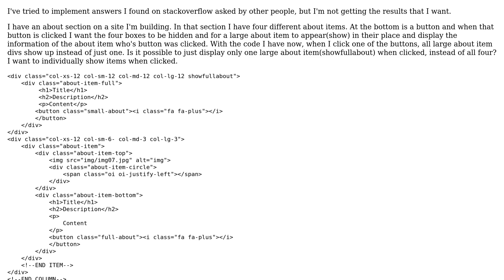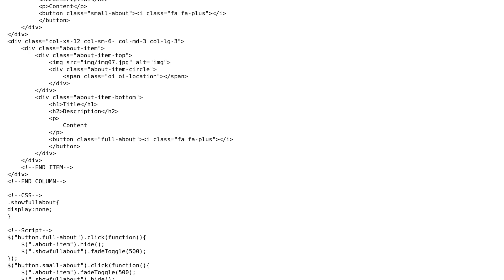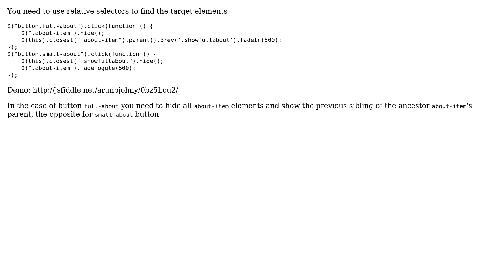How to Show/Hide divs with the same class name individually?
With thanks & praise to God, and with thanks to the many people who have made this project possible! | Content (except music & images) licensed under CC BY-SA | Music | Images & others | With thanks to user irunintotrees user Arun P Johny and the Stack Exchange Network Trademarks are property of their respective owners. You are responsible for your own actions.